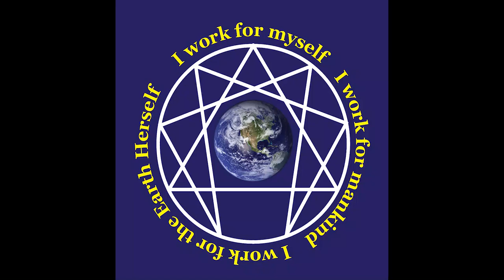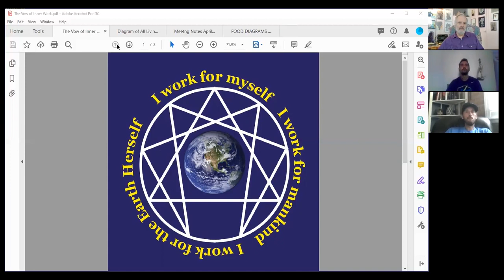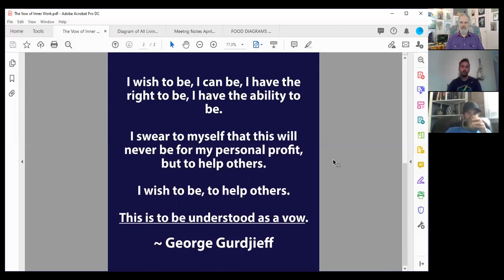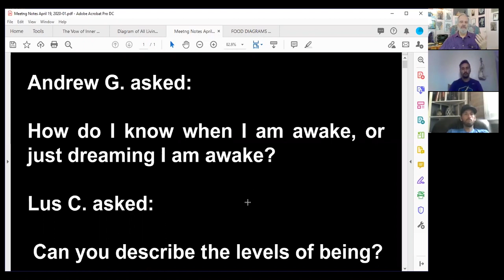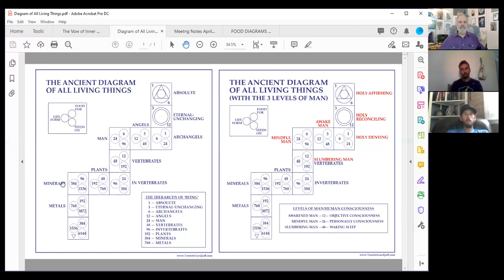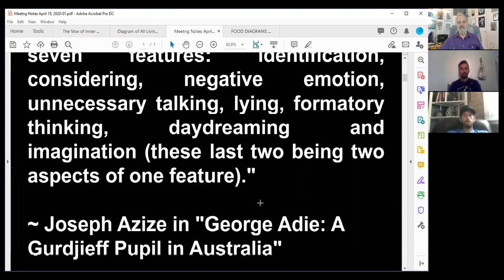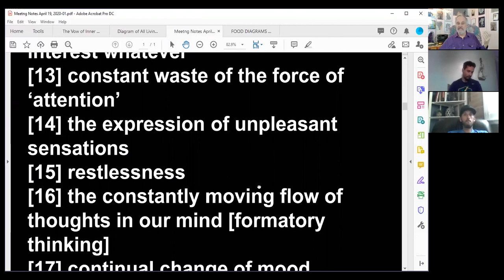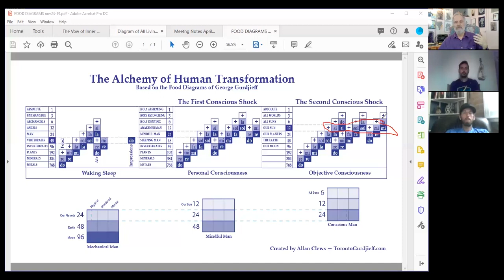Online Gurdjieff Group – Meeting # 89 – April 19, 2020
The Online Gurdjieff Group Meeting – April 19, 2019

Today Allan will be discussing levels of being and sleep and awakening.